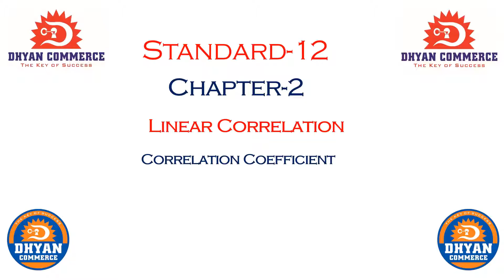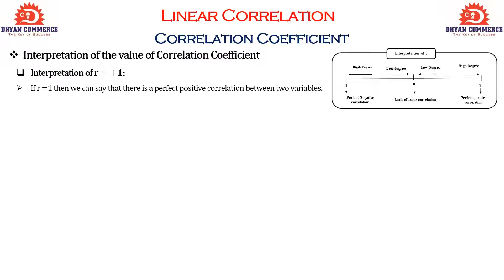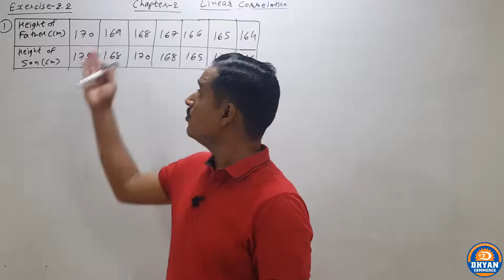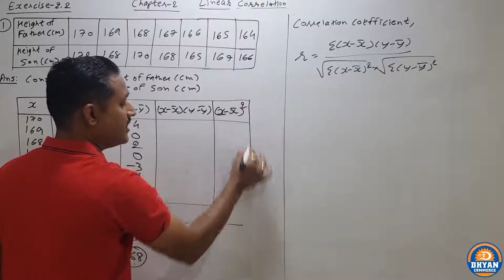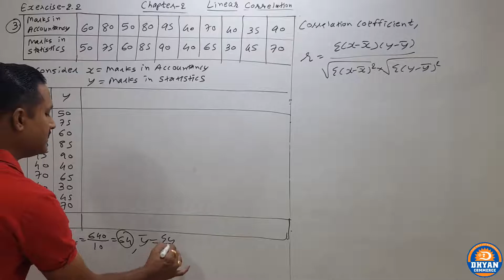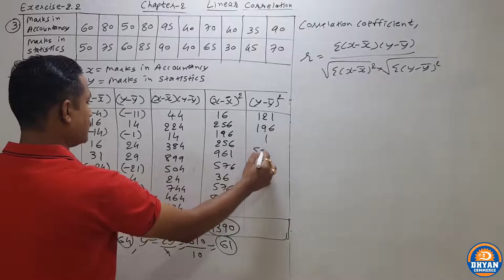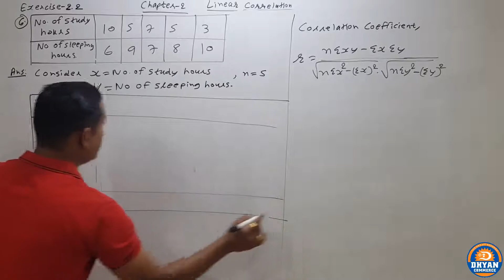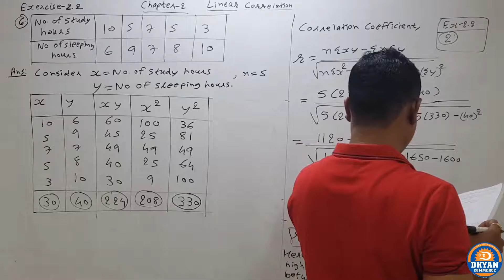LINEAR CORRELATION (LEC-3)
IN THIS LECTURE WE STUDY EXAMPLES OF FIRST TWO FORMULA OF KARL PEARSON'S METHOD.